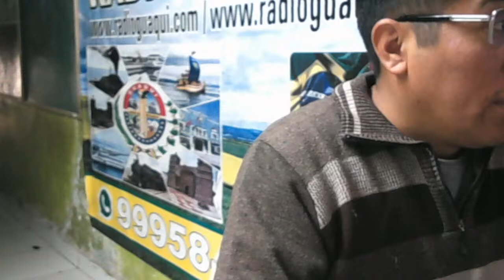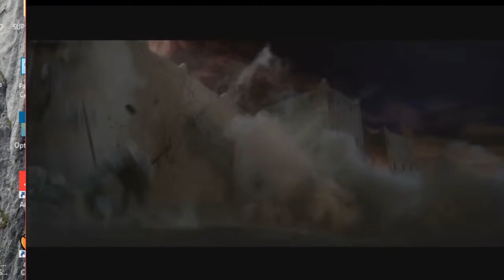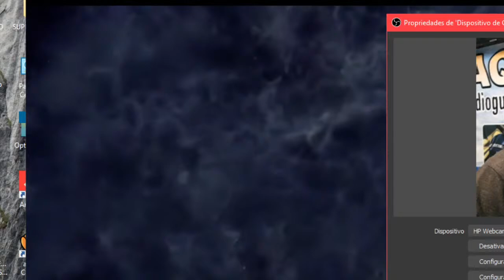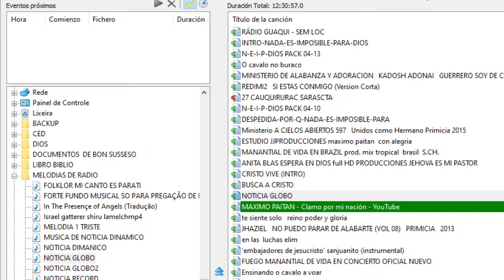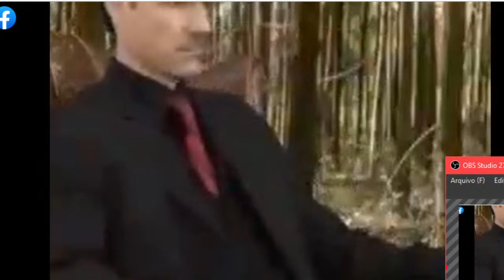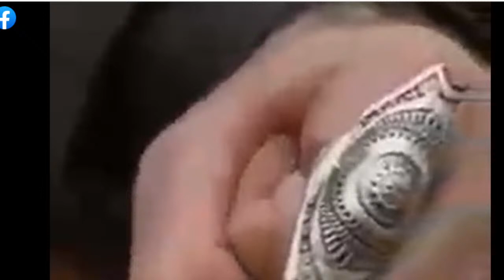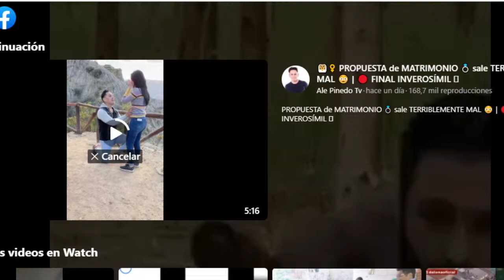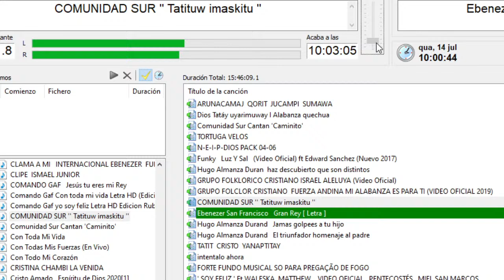RADIO GUAQUI AL VIVO 14/07/2021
BOM DIA a todos  buen comienzo de semana